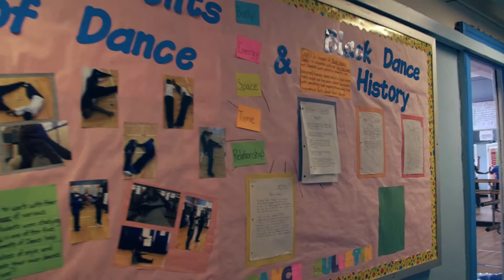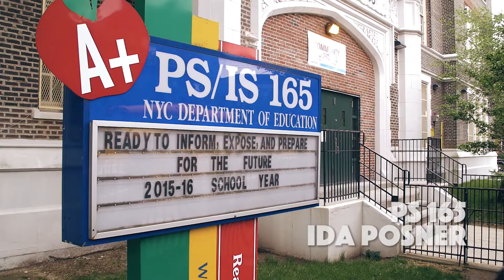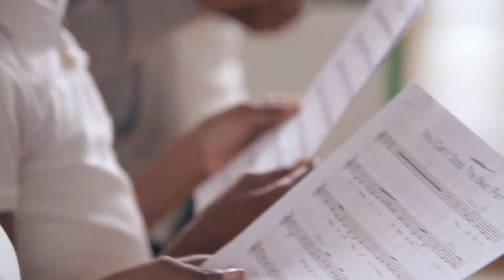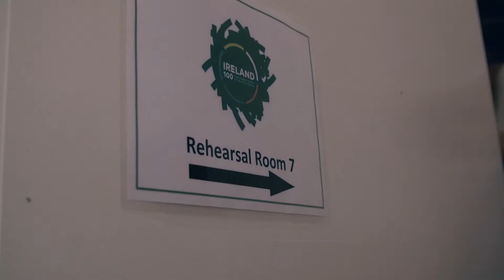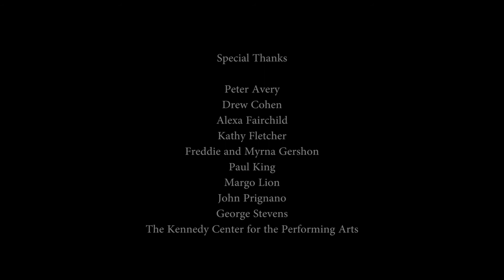Road To The White House I Documentary Featurette (With Performance)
In May of 2016, Team iTheatrics was invited by Turnaround Arts and the President's Committee on the Arts to bring kids from four Brooklyn schools to participate in the White House Talent Show. Here's the story of that incredible journey.